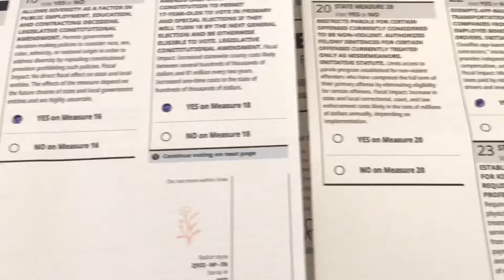See Who I Voted for? 😇 Yang or Biden or Both 🗳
Who I voted for in 2020 election?

Yang, Biden or Trump?

Donald Trump
Joe Biden
Kamala Harris
Andrew Yang

Election 2020